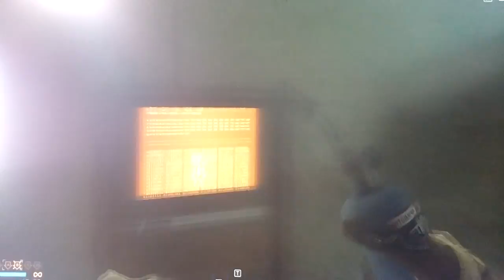2018-05-29 BF4 [星期二.寧靜日] 中國崛起---龍隘之戰 片段 整個回合戰鬥完整版 [下午15:56pm-下午16:08pm]